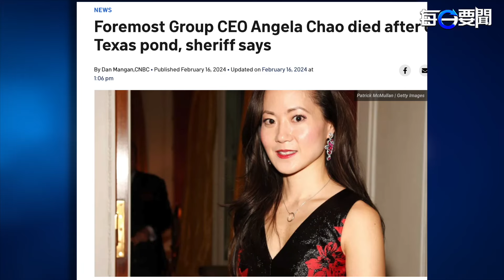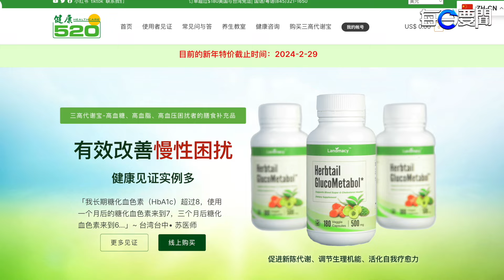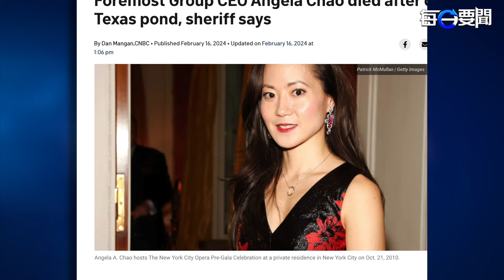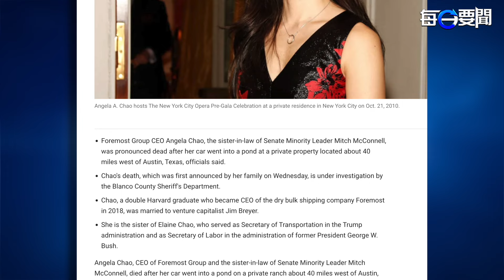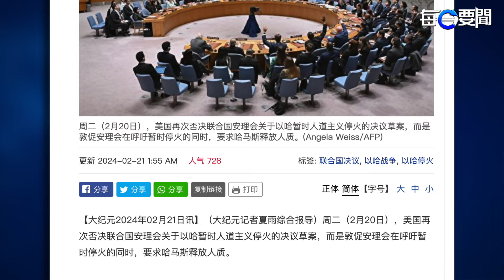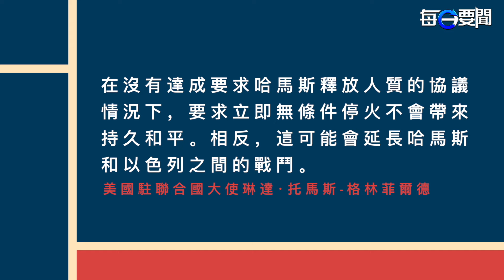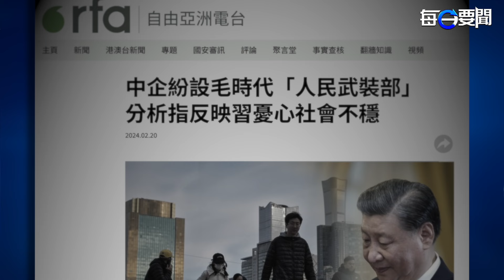趙安吉之迷…車子怎會掉進池塘？國企重新設立「人民武裝部」習今年有大麻煩？ 主播：林茵 【希望之聲粵語頻道-每日要聞】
2月21日內容提要：
01:53 趙安吉之迷…車子怎會掉進池塘？
05:52 美國為何再次否決聯合國以哈停火決議
09:05 國企重新設立「人民武裝部」習今年有大麻煩？
12:57 助美在印太牽制中共 澳王家海軍艦艇將擴增一倍
描述：美國警方 後續公布 趙安吉 死因，指出她駕車闖入私人土地後墜入池塘，不幸溺斃 。